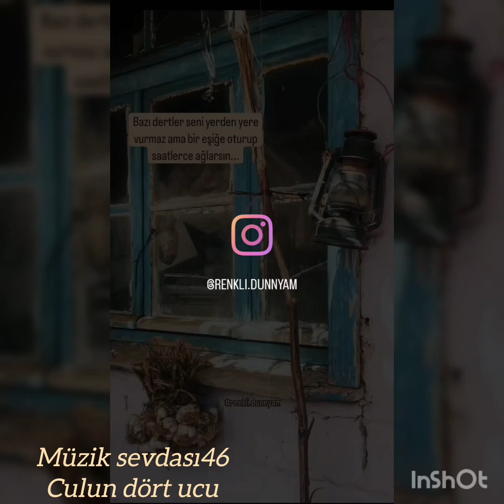Culun dört ucunu suyamı attın